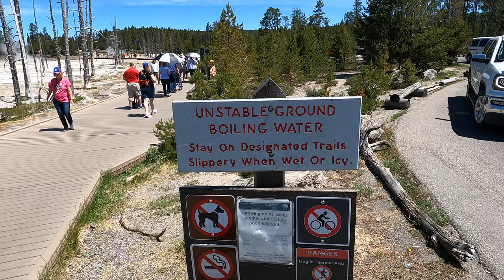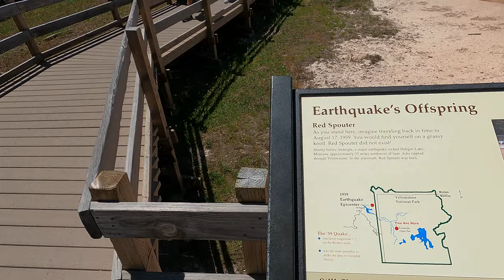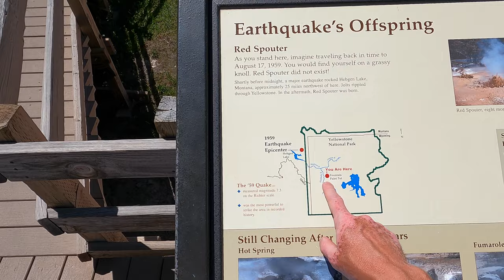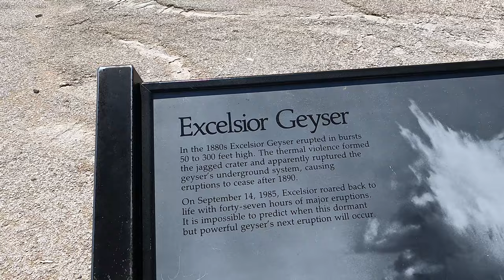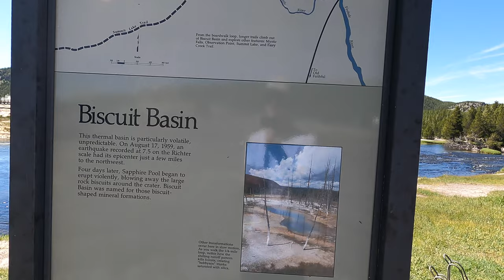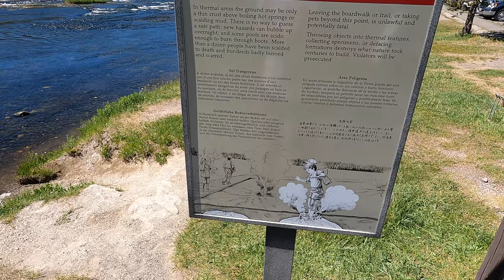YELLOWSTONE National Park Coś czego nigdy nie widzieliście Vlog # 196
SKLEP Z NAKLEJKAMI

WSPIERAJ KANAŁ NA:
Tipo

KAMERA
GoPro Hero 8

Mieszkam i pracuje w Nevadzie od sześciu lat.
Tak jak każdy miałem trudne początki w USA.
Teraz jeżdżę i zwiedzam stany po to aby się tym z wami podzielić.